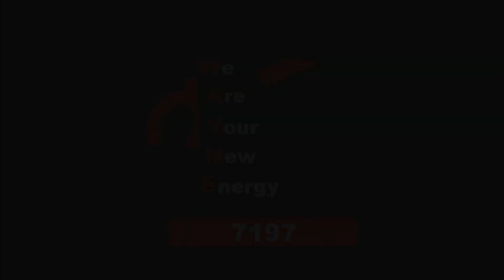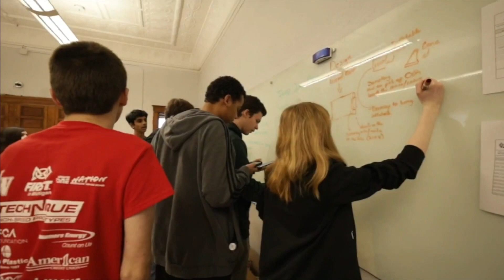Northwest Robotics Team Heading to World Championships